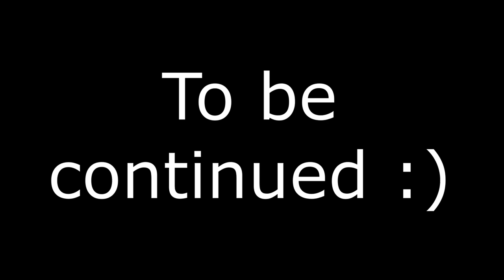Super Mario Bros. Wonder - Part 9 | FINAL AIRSHIP!!! | SMG001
World 6: Deep Magma Bog 100% (Part 1/2)

-SMG001, 2023